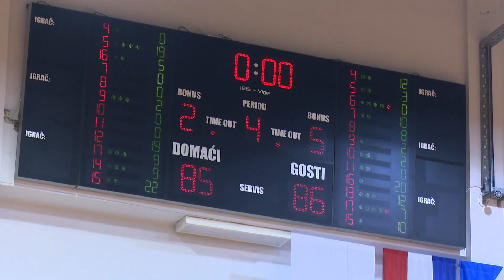SBTV - DNEVNIK - KK „BROD" – KK "ĐAKOVO“ 85:86 - 28.09.2023.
Od nove sezone u Drugoj ligi – istok igrat će košarkaši Broda za koje će prvenstveno nastupati juniori i kadeti uz nekoliko seniora. Razlog je da mladi igrači kroz seniorsko natjecanje na drugoligaškom istoku stječu potrebno iskustvo. Kao priprema za početak nove sezone u Drugoj ligi – istok momčad Krunoslava Rimca igrala je utakmice Kupa Slavonije i Baranje te je u prvom polufinalnom susretu na domaćem terenu s minimalnih 86:85 poražena od Đakova koje je prošle sezone u ovoj ligi osvojilo 2. mjesto i malo im je nedostajalo do obrane naslova.

DNEVNIK SBTV-a | PON-PET | 20:00 i 22:00